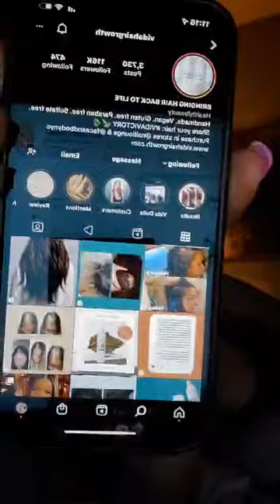Storytime Live Conversation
Some serious relationship drama from my past looking back on now I realized I was so foolish but  we live and we learn!